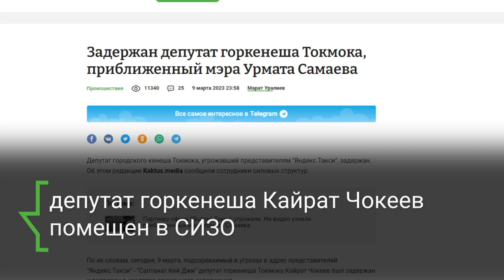Депутаты Жогорку Кенеша, замеченные в криминальных сводках